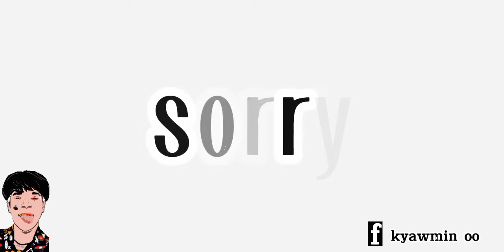(DJ sorry)-Kyaw Min Oo create